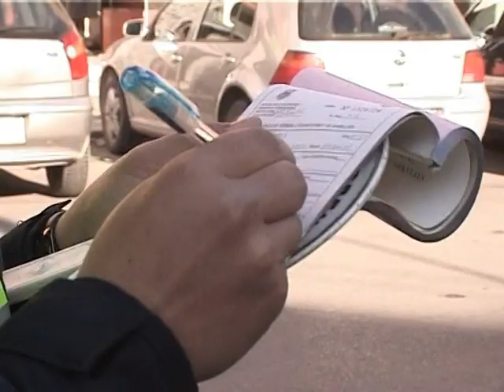POLICIA ARRESTON 8 SHOFERE NE TIRANE PASI DREJTONIN MJETET NE GJENDJE TE DEHUR LAJM